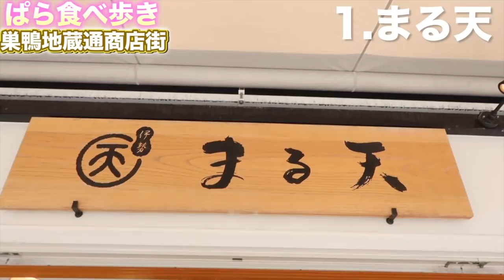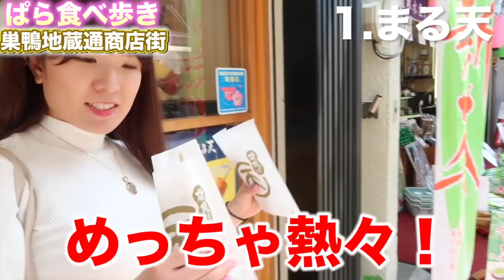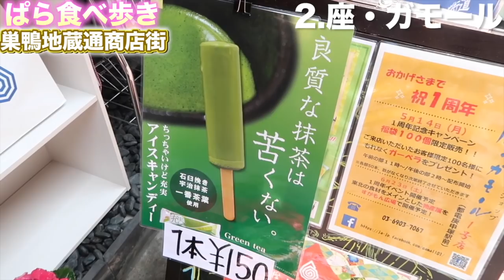【食べ歩き】巣鴨地蔵通商店街で食べ歩き！！